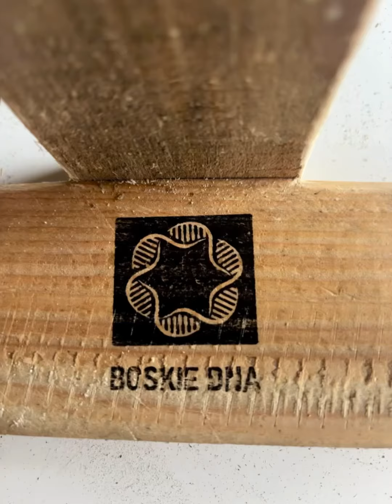My się kochamy, dlatego się rozpieszczamy…Mamuś sis Wasza energia wnosi wiele prawdziwej radości 🫶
My się kochamy, dlatego się rozpieszczamy…
Władysława Anuszkiewicz Sylwia Wiśniewska Wasza energia wnosi wiele prawdziwej radości 🫶🤍